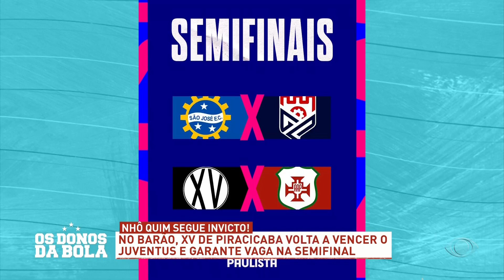Copa Paulista: XV de Piracicaba garante vaga nas Semifinais - 18/09/2023 - Os Donos da Bola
O XV de Piracicaba derrotou o Juventus por 1 a 0 no jogo de volta (15/09) e garantiu vaga nas Semifinais da Copa Paulista como mostrado e comentado no programa Os Donos da Bola - 18/09/2023